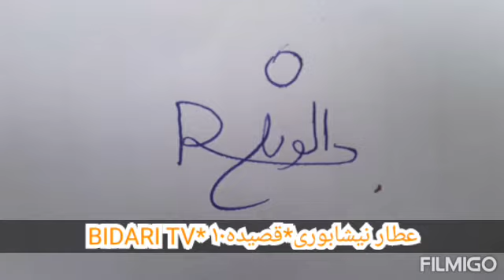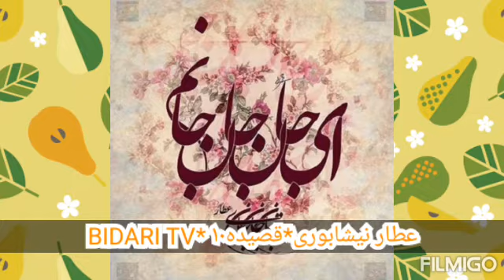عطار_نیشابوری عطار bidari قصیده۱۰ ادبیات_فارسی